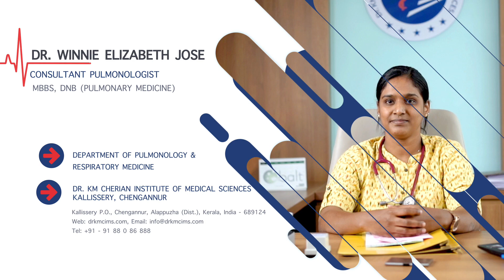Post-COVID Syndrome Malayalam [Part 1] | Department of Pulmonology & Respiratory Medicine | KMCIMS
Post-COVID Syndrome Malayalam [Part 1] | Dr. Winnie Elizabeth Jose | Department of Pulmonology & Respiratory Medicine | KMCIMS